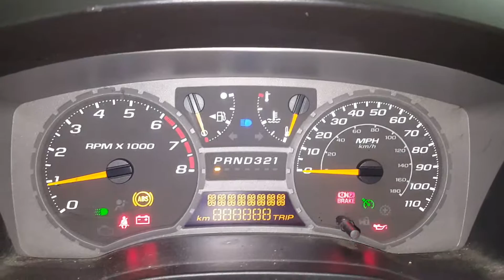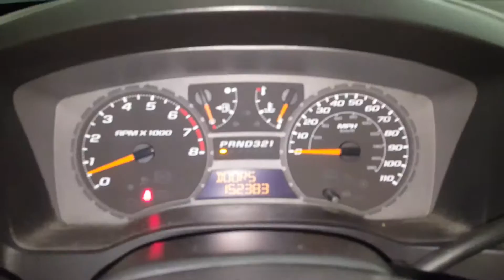DB0150 - 2004 Chevrolet Colorado - 3.5L Engine